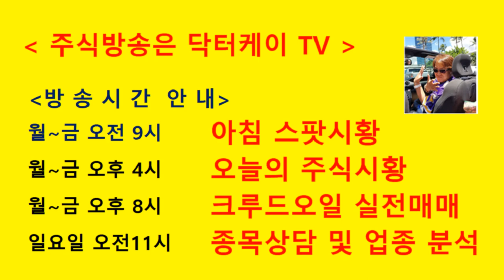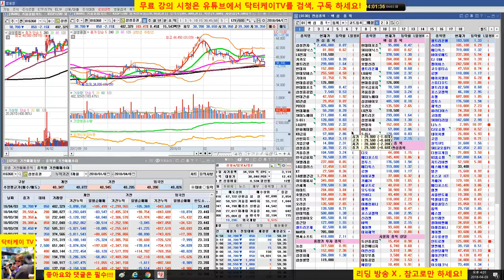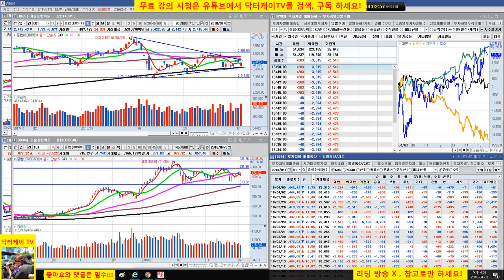= 닥터케이 TV =오늘의 주식시황/180403/코스피 코스닥 반등시도/호텔신라, sk하이닉스,오리온/주식으로 1억만들기/직장인과 주식초보를 위한 주식방송